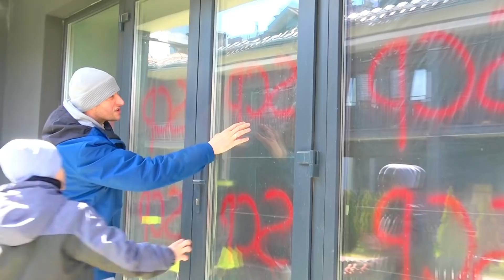Агент SCP у нас В ДОМЕ. Что ему НУЖНО????/The SCP agent is IN THE HOUSE. What does he need????